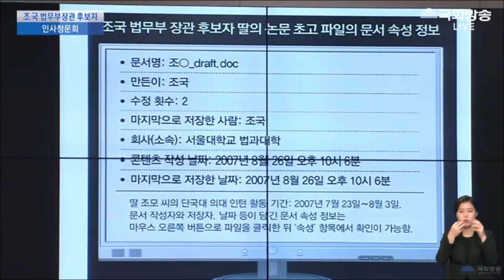김진태 의원, "조국을 묵시적 협박이자 강요죄로 고발한다!"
조국 법무부 장관 후보자 청문회